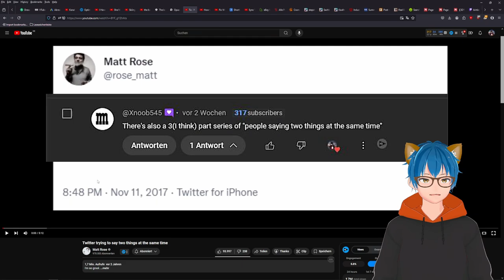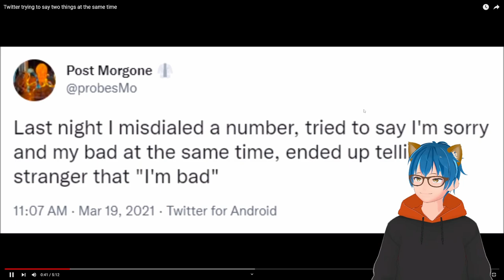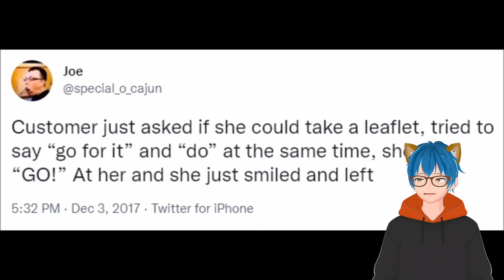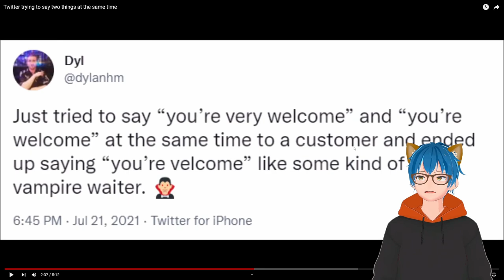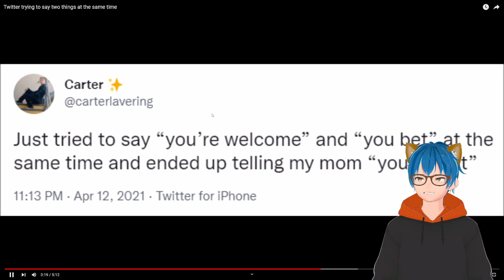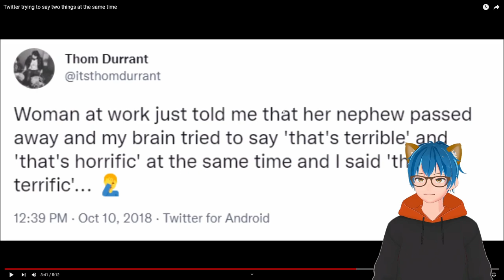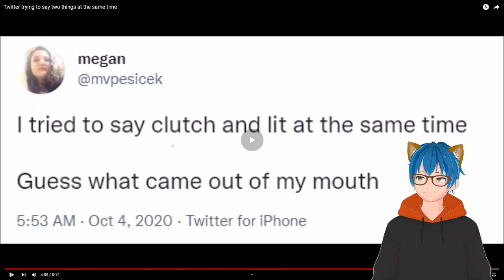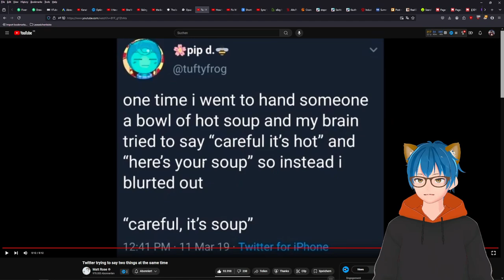Twitter Users saying 2 Things at the same Time | Matt Rose React